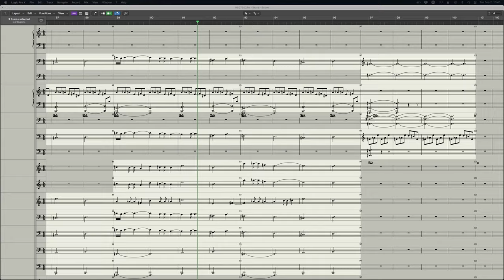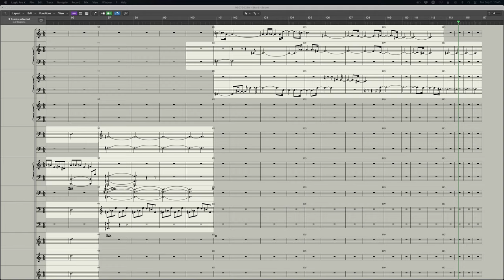September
Cinewinds, Performance Samples Con Moto, Albion Solstice, etc.